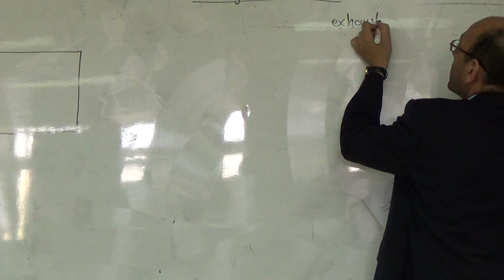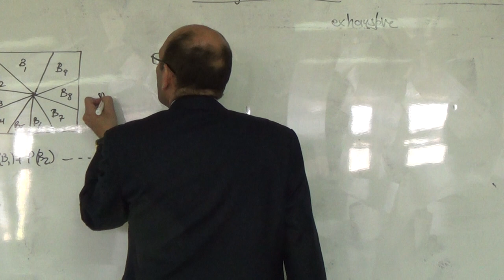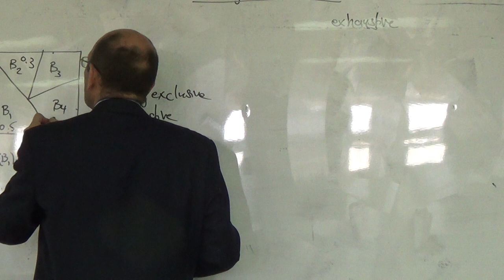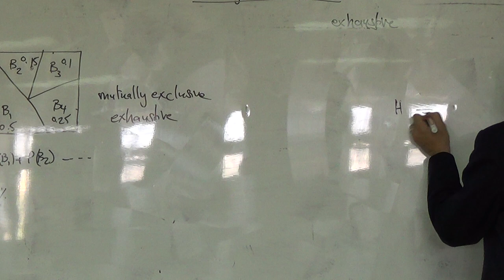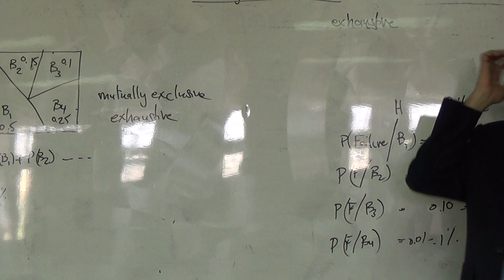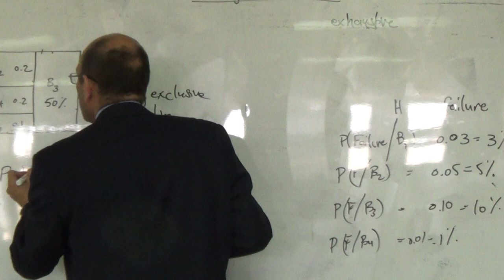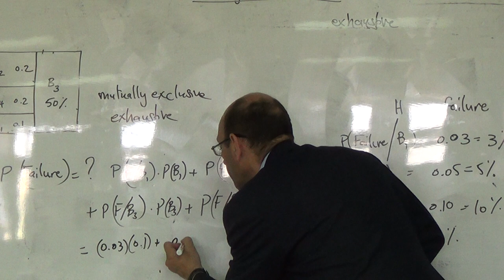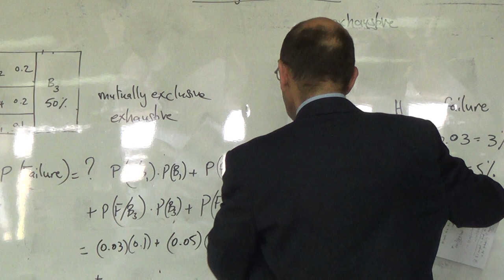The Law of Total Probability: Numerical example on bulb failure, 29/4/2015